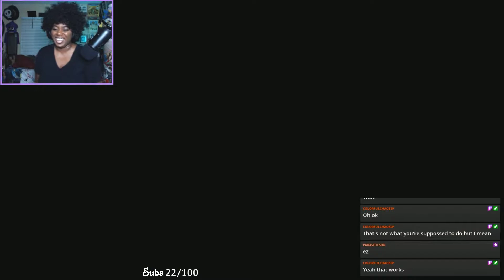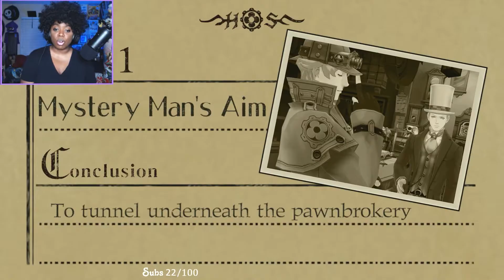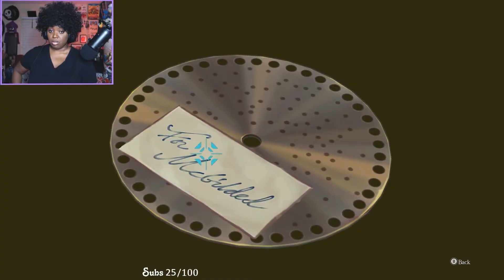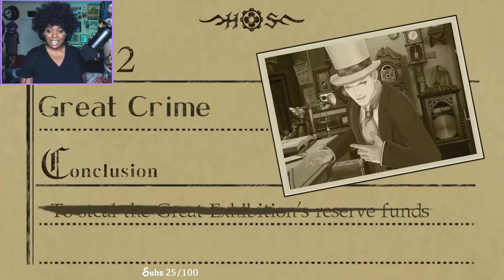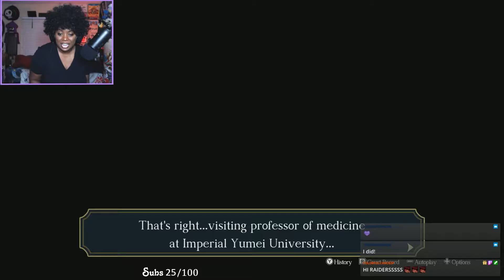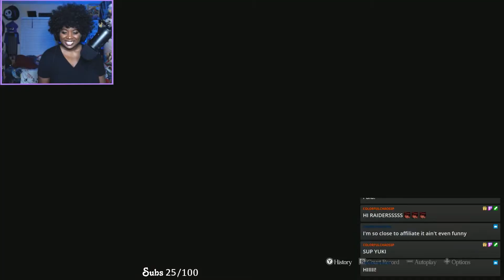Benedict Is So WEIRD! | The Great Ace Attorney Chronicles [Part 14]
Welcome to my blind Let's play of The Great Ace Attorney Chronicles! I love the Ace attorney series and I nearly fainted when they finally ported to the switch and translated this! I've been following this game for a very long time and I'm so happy to be playing this!

The uploads will be very long since these are from my Twitch stream sessions but I hope you are able to enjoy it all!